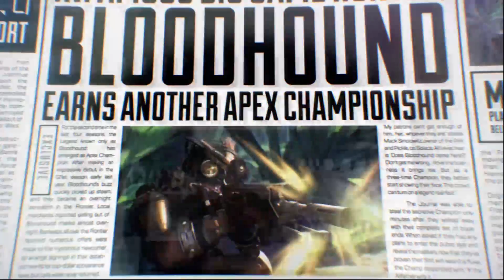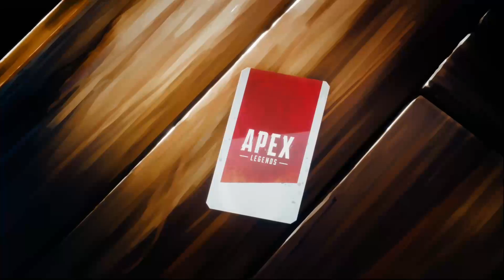playing Apex on Xbox one